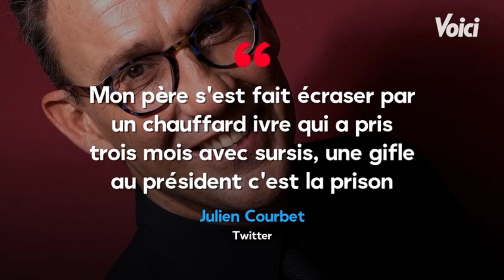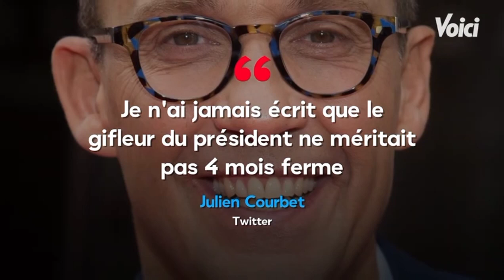Julien Courbet se fait violemment insulter par un artisan en direct